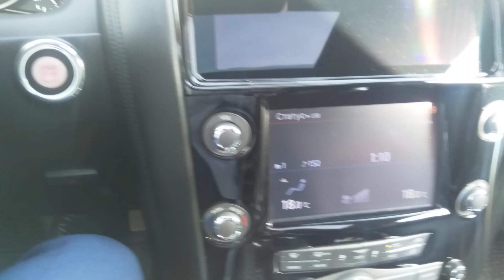Звучание нештатной системы Патрол Y62